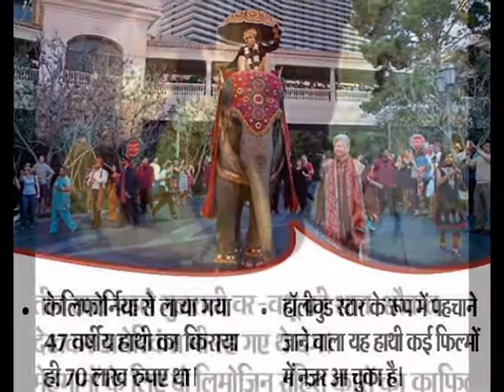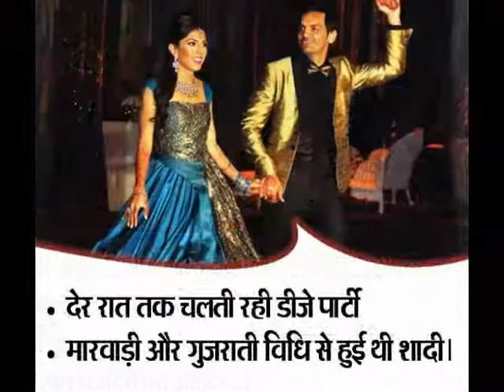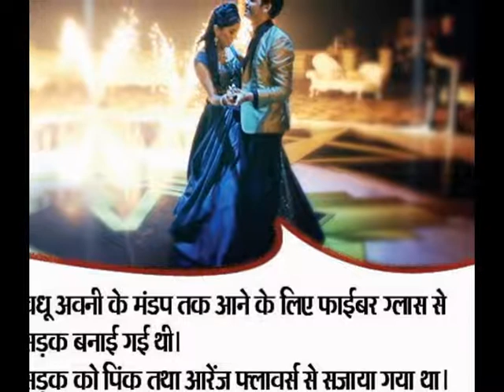Gujarati nri marriage in usa 70 लाख में हॉलीवुड से मंगवाया था हाथी